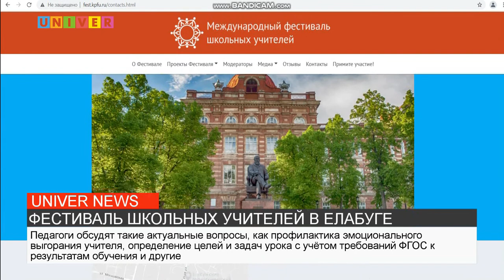ФЕСТИВАЛЬ ШКОЛЬНЫХ УЧИТЕЛЕЙ В ЕЛАБУГЕ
В Елабужском институте Казанского федерального университета пройдёт XI Международный фестиваль школьных учителей. На прошедшей пресс-конференции рассказали, какие актуальные вопросы современной педагогики рассмотрят в рамках мероприятия.